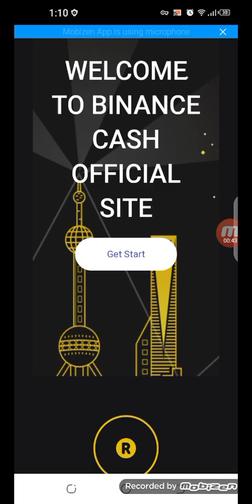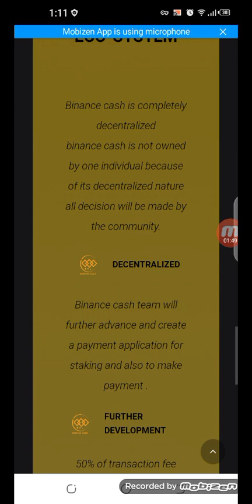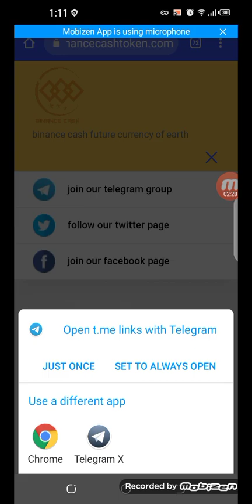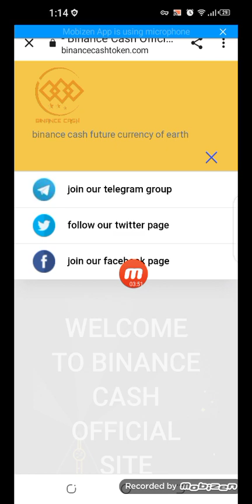Binance Cash| 1000x soon | How to Buy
📣📣📣 BINANCE CASH 📣📣📣

BinanceCash a is peer-to-peer electronic cash, that will be used for the purchase of goods and services between individuals and Marchant both in-store and online.

📩  Contract Address : 0x8BD37ac62f31b250B31d5053dD96e545889ebf51

⭐ Binance Cash Mobile Wallet will be out soon 🔜

⚡ It's already in BETA TESTING

Binance Cash will be deploy on Solana Blockchain this will help us achieve our aim of  becoming a peer to peer electronic cash we intend to be.

We all know that Solana has the fastest transaction speed with 65,000 transaction per second, Solana is 10,000 times fastest than Bitcoin and 4,000 times faster than Ethereum and 35 time's faster than Ripple's.

most of you guy's will be surprise that Solana is even 2.5 time's faster than visa

This will get us big exchange listing
 Our team is working day and night in order to make this a reality as soon as possible.

We will be listing BINANCE CASH on Hotbit this month

BINANCE CASH  will be listed on BINANCE EXCHANGE as soon has possible all requirements has been met.

Channel About: Owner Maryam teach
Form Maryam teach Youtube Channel, I told about real online earning tips and blogs and latest updates about all earnings sites

Vedio Keywords:-
Bitcoin Black
Free Bitcoin,
Online earning website rewiew
Online earning website paymant proof
How can we earning daily
Youtube CEO
vedio marketings

[{(Owner Info )}]

Name :- Maryam teach

TOPIC COVERED IN THIS VEDIO:-

BY :-

Maryam teach